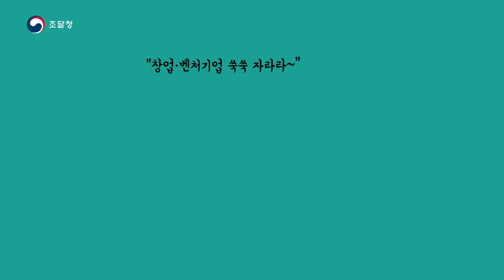벤처나라 판매 1,000억 돌파!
기술력 있는 제품 우수조달물품 지정!
나라장터 종합쇼핑몰 진출 지원!

창업, 벤처기업의 성장 사다리!
경제협력개발기구(OECD)가 선정한 대한민국 정부 혁신 사례
벤처나라의 판매가 1,000억원을 돌파했습니다!

창업, 벤처기업 신기술, 유복합 상품이 국내 조달시장을 넘어
세계시장으로 진출하는 그날까지
벤처나라가 디딤돌이 되겠습니다!